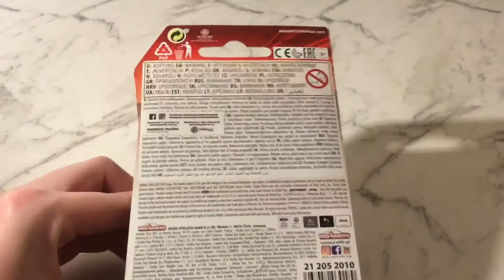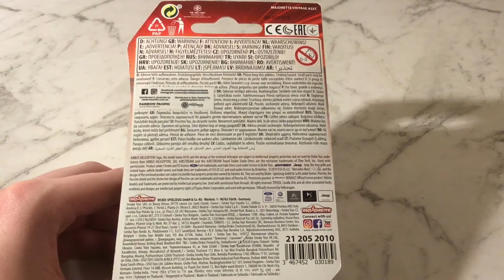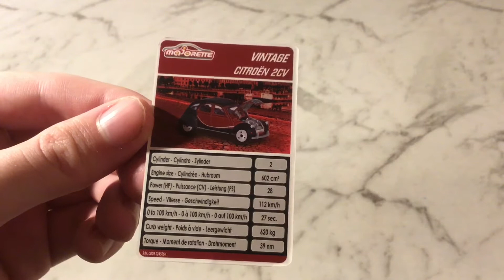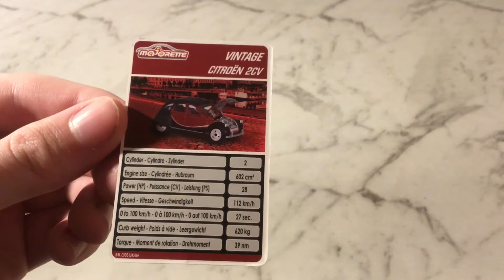Majorette Citroën 2CV Unboxing